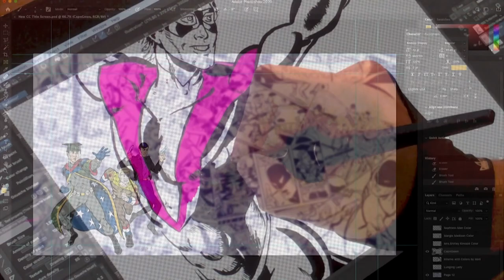Comic Culture with Moti Friedman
Artist and scholar Moti Friedman breakdowns key concepts of sequential storytelling, page layout, and the Z-path.